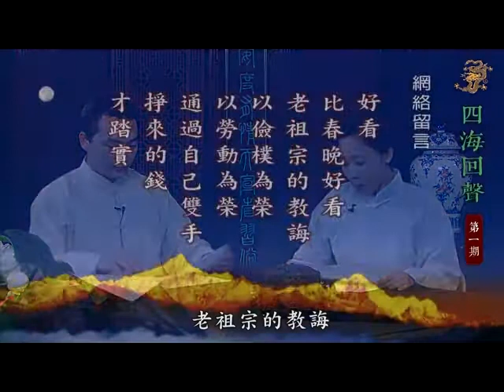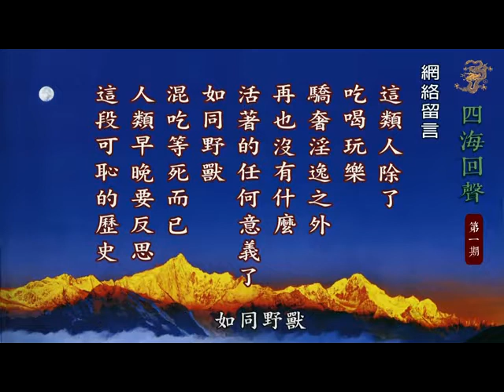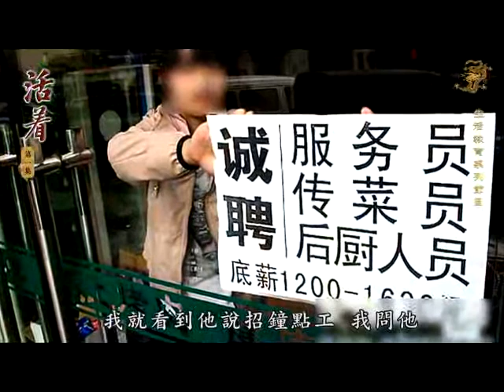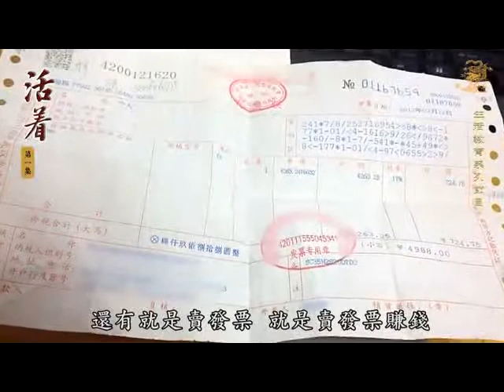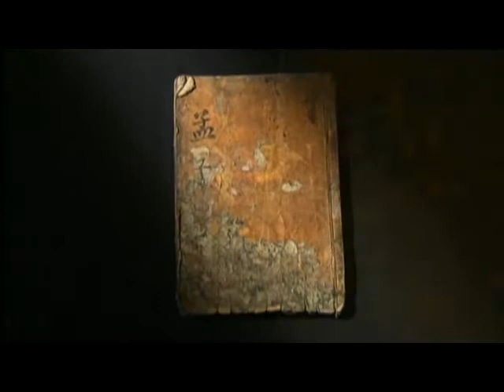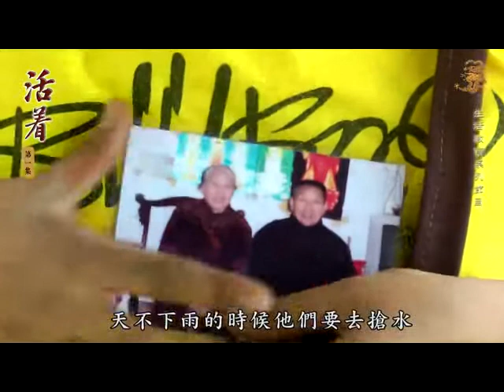01活着 生活教育系列节目 陈大惠主讲01h01m53s 01h32m50s